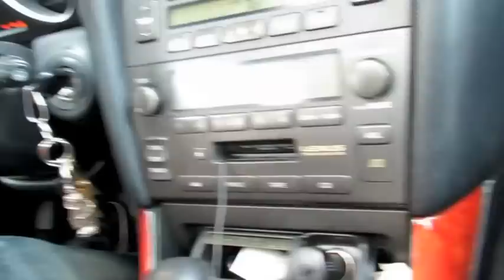Flakka Drug Effect (Bath Salt) - Dudes Got Attacked by Bee (Funny Video)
This is a video after we had a videoshoot, there was a bee inside the car and I snapped, my Jamaican came right back out of me like an experience I had back in the past. This video is very hilarious and funny